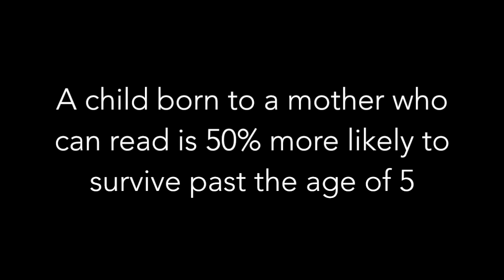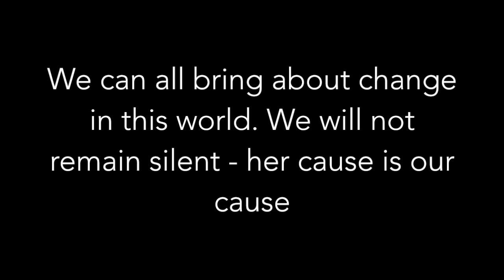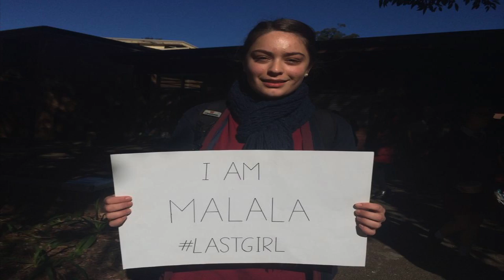I Am Malala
The Cheltenham Girls High School prefects were inspired by the actions of Malala Yousafzai. We want to share her story and encourage action to see the LastGirl denied an education. Cheltenham Girls High School and our wider community supports the right of every child to 12 years of free education, do you? Show your support for Malala’s cause